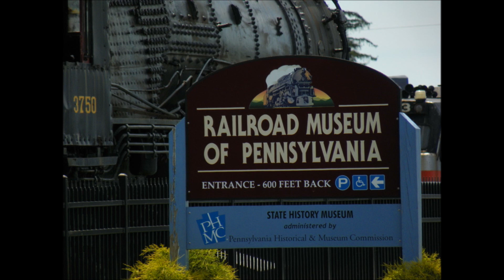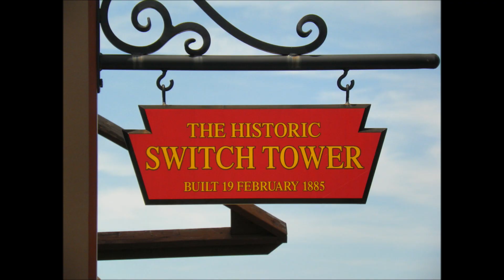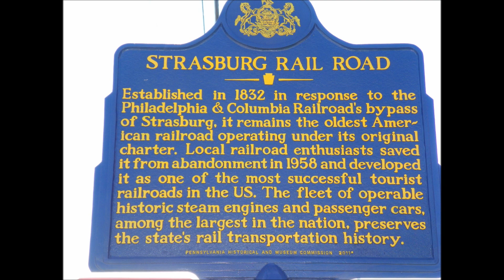Strasburg Railroad, Strasburg,PA 6-13-2012 Movie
Strasburg Railroad